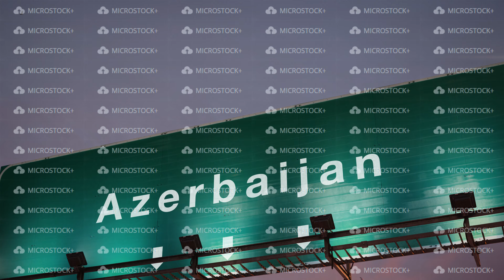Airplane Landing Azerbaijan during a wonderful sunrise